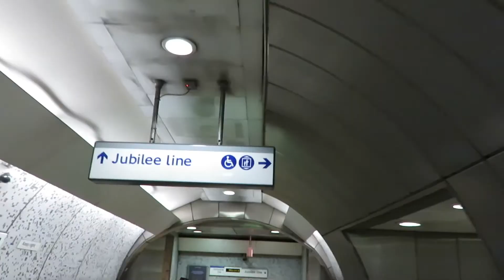LiL Vlog 07 - Lazy day in sunny London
The grass is green, the skies are blue, the sun is hot. Perfect weekend for a picnic in Primrose Hill

Filmed with a Canon SX710HS